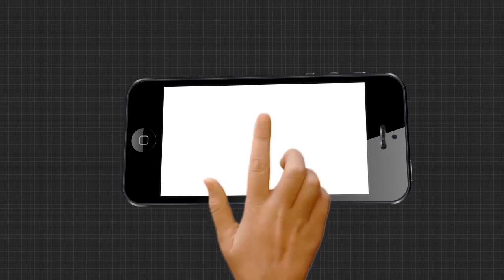ବିଜେଡି ବାଲାଙ୍କୁ ଛାଡ କଂଗ୍ରେସ,ବିଜେପି ବାଲାଙ୍କୁ ମାଡ ଶୁଣନ୍ତୁ ଏମିତି କାହିଁକି କହିଲେ ସୁର